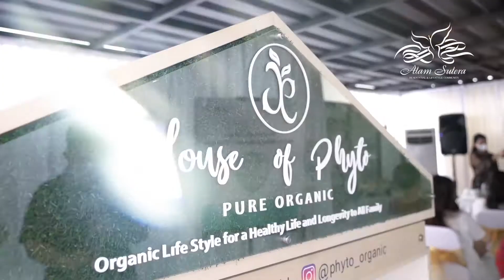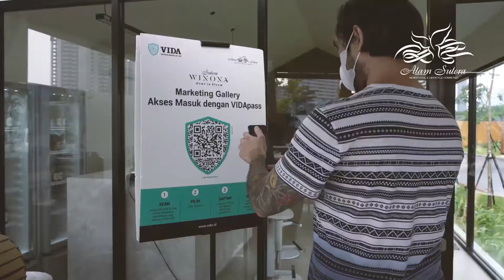OPEN HOUSE - ORGANIC LIVING WITH SUTERA WINONA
Akhir pekan di Sutera Winona dalam acara “Open House - Organic Living with Sutera Winona”

Bersama dengan organic food by House of Phyto dan Vintage Car Show: Vauxhall Velox 1984 & Plymouth 1957.

Kunjungi Open House Sutera Winona selanjutnya dan temukan promo menarik yang sedang berlangsung.